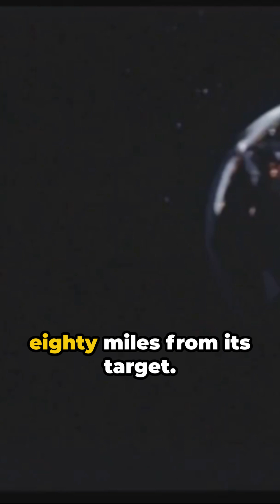Japan LANDED on the MOON?